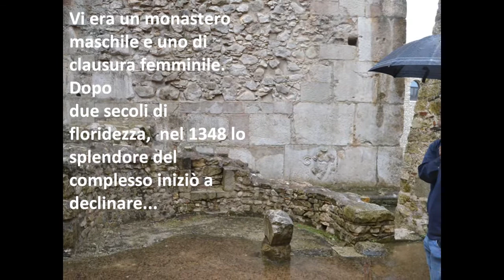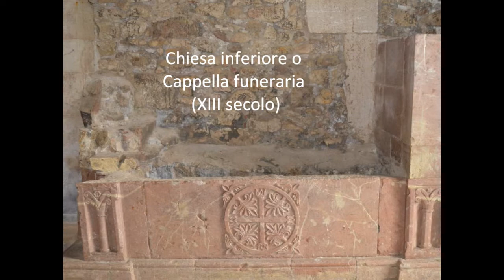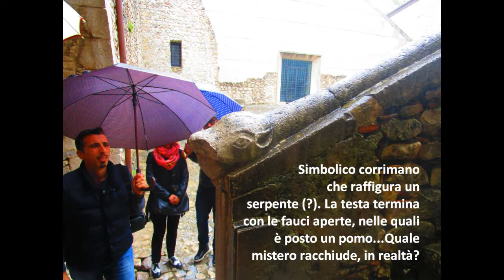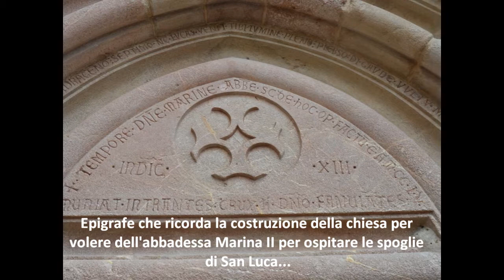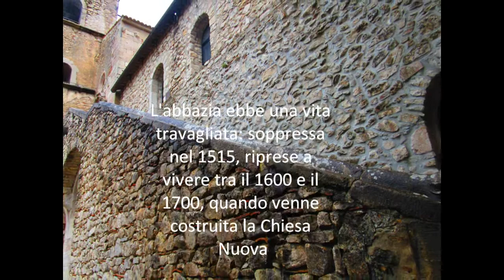L' Abbazia del Goleto (AV)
Dopo aver vissuto nella fessura di un albero, San Guglielmo da Vercelli, giunto in Irpinia, fondò l'abbazia del Goleto, a Sant'Angelo dei Lombardi (AV), intorno al 1123. Per due secoli, il complesso cenobitico progredì e raggiunse picchi di splendore e ricchezza. Le monache di clausura da un lato, i monaci da un altro. Nel 1348 il declino, che portò alla soppressione del monastero nel XVI secolo. Rivisse una nuova fiammata tra il 1600 e il 1700, quando venne costruita la Chiesa Nuova che, per ironia della sorte, è la parte peggio conservata, scoperchiata e ridotta ad affascinante rudere da vari fattori: abbandono, spogliazioni, un incendio e il terremoto del 1980. Tutto il complesso è stato restaurato a partire dal 1972 e nel 1990 viene gestito da un nuovo ordine di monaci.
Accompagnati da Marco di Donato, che su quest'abbazia ha svolto studi approfonditi raccolti nel volume "I misteri del Goleto", siamo andati a fare i nostri "due passi", nel settembre dell'anno scorso, rimanendo affascinati dalle atmosfere uniche che aleggiano tra le chiese, i chiostri, le torri, i cortili. le scalinate...